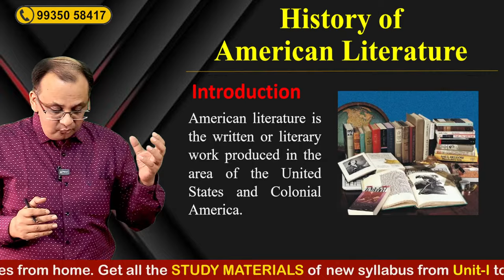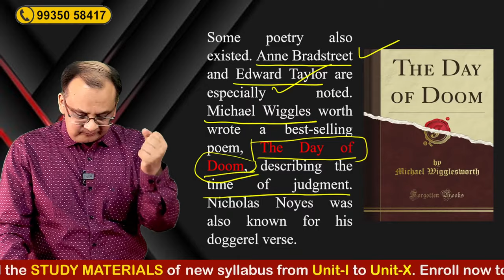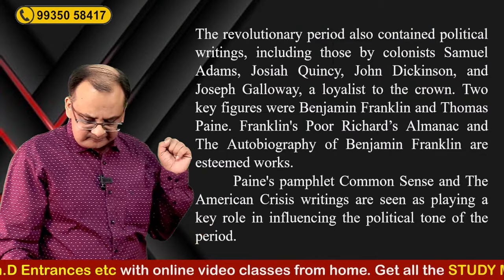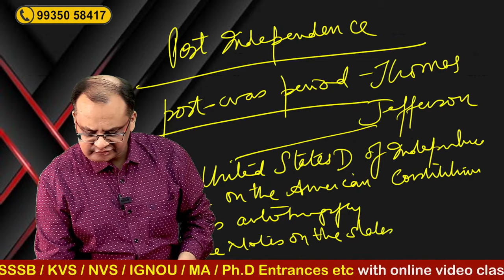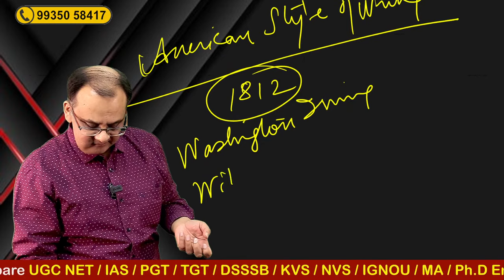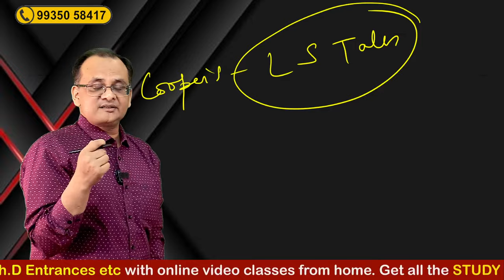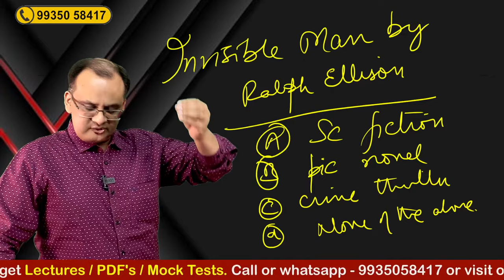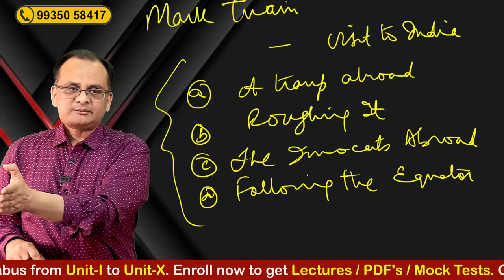Uncover the Fascinating History of American Literature | UGC NET English Literature preparation